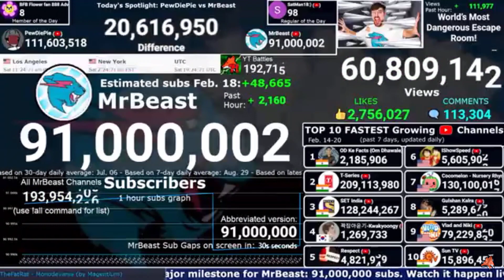Mr beast hits 91M